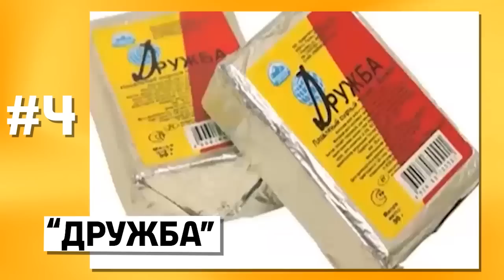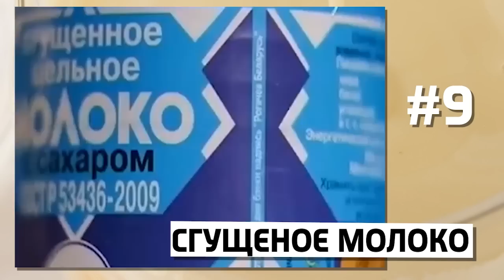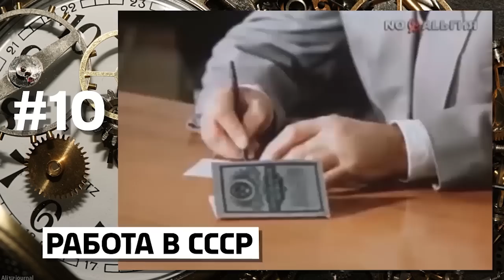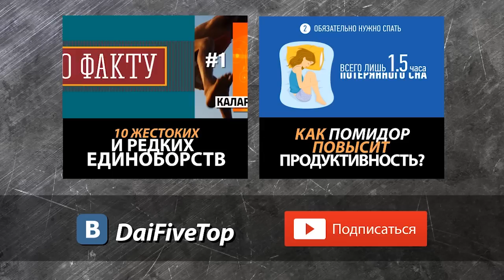10 ФАКТОВ ПРО СССР, КОТОРЫЕ ТЫ НЕ ЗНАЛ